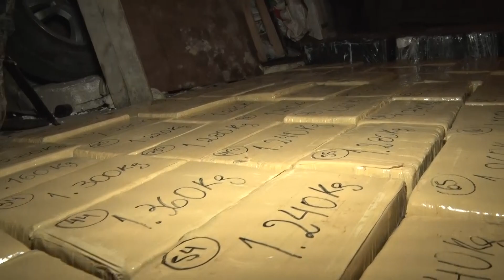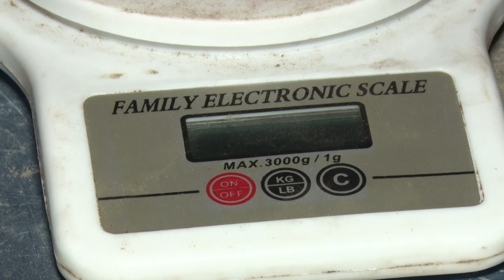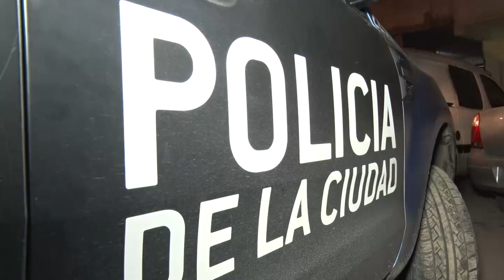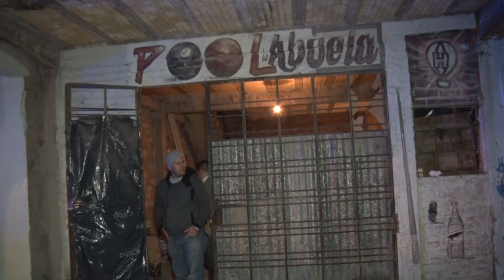Operativo Antidroga Villa 21 24